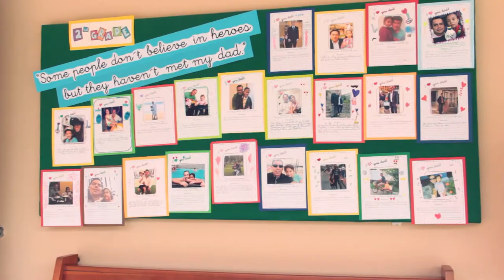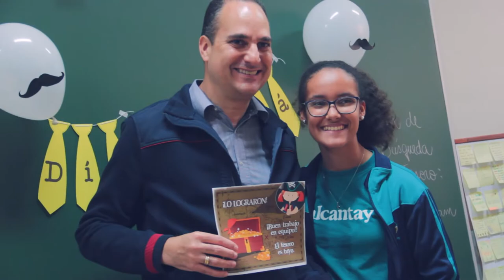Día del Padre 2017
¡El mejor tesoro: mi papá! Así se vivió el día del Padre en Salcantay, las alumnas con sus papás siguieron las pistas, superaron los retos hasta llegar al tesoro.